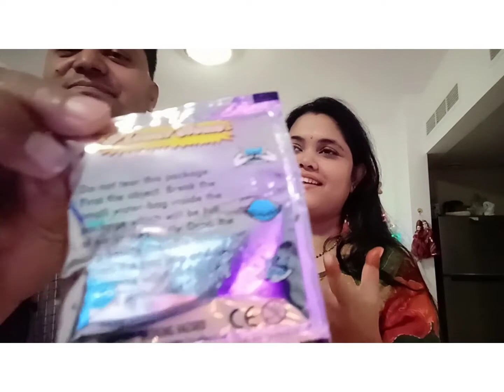Diwali vlog 2020 || First Diwali in Bahrain || मैंने कभी इस तरह के पटाखे नहीं देखे हैं..🤔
Happy Diwali 🙏